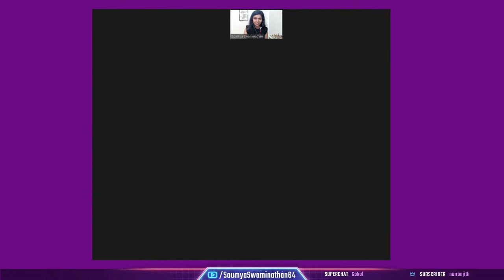Judit Polgar vs Nona Gaprindashvili , Chess Olympiad 1990 | Chess with Kaneez Surka !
Will study a classic today, the encounter between GM Nona Gaprindashvili who was the Women's World Champion for 17 years and GM Judit Polgar,  highest rated women's chess player till date, and former Top 10 in the open section.

We will take off from where we left off , during the COB3 training sessions. Its great to see Improv Queen & Stand up Comedian Kaneez Surka so keen to learn chess ! :)